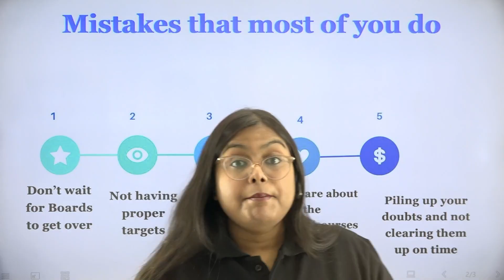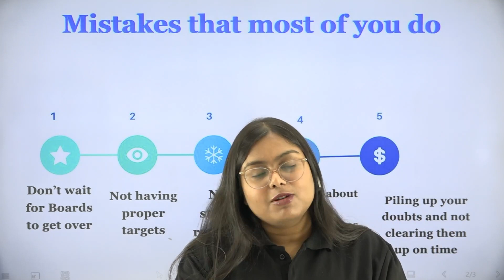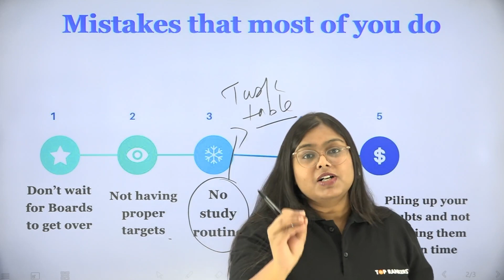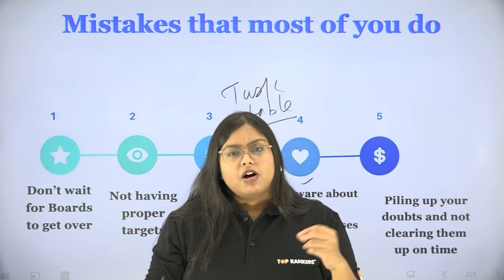5 Mistakes to Avoid in CUET Preparation | Expert Tips for Success | CUET 2024 Exam Preparation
5 Mistakes to Avoid in CUET Preparation | Expert Tips for Success. Prepare for CUET 2024 with confidence! In this video, we cover essential tips, effective strategies, and expert advice to help you excel in the CUET exam. Whether you're a first-time test-taker or looking to improve your score, our comprehensive guidance will steer you toward success

Wondering about CUET? Find exam updates, CUET 2023 questions, college info, courses, placements, and 24/7 mentor support Link: community.cuet.com